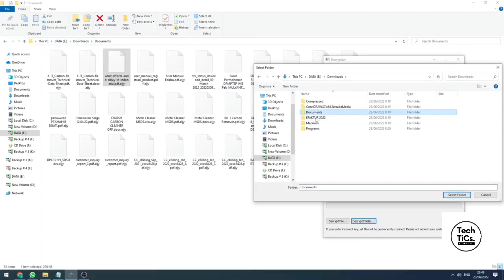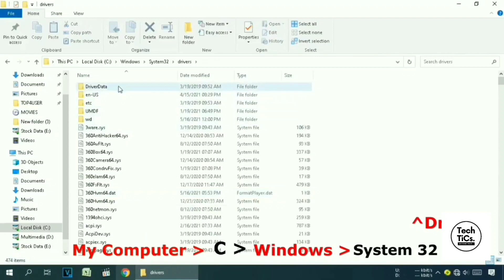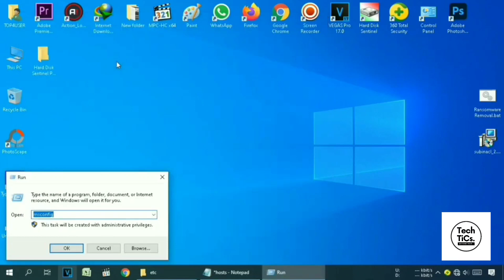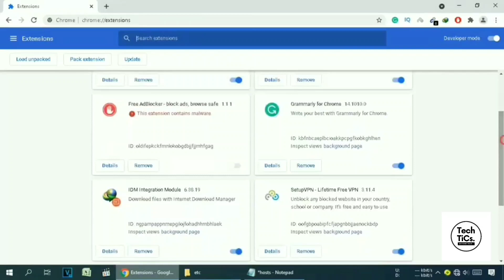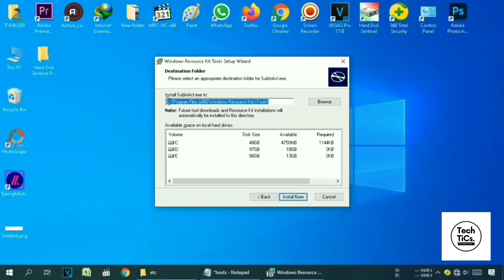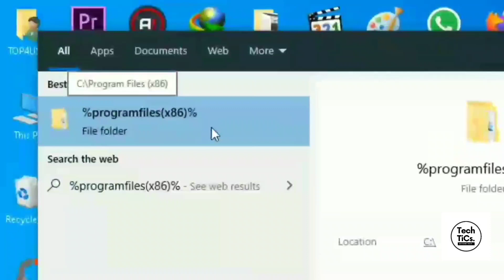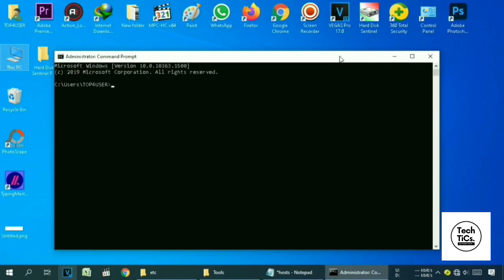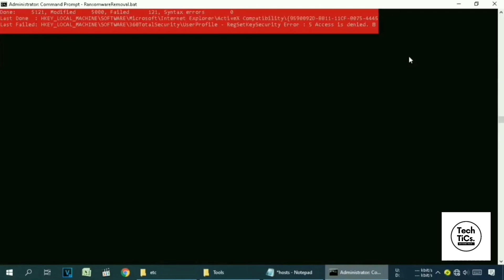UAZS Ransomware | (.uazs) Extension | Virus Removal and Decryption Guide | STOP/DJVU Ransom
PCrisk discovered new STOP ransomware variants that append the .UAZQ AND .UAZS extensions.

(USE VPN IF NOT OPENING)

• HOW TO DECRYPT UAZQ AND UAZS RANSOMWARE
• HOW TO REMOVE UAZQ AND UAZS FROM PC
• HOW TO RECOVER FILES FROM UAZQ AND UAZS RANSOM

ATTENTION!

Your personal ID:
XXXXXXXXXXX